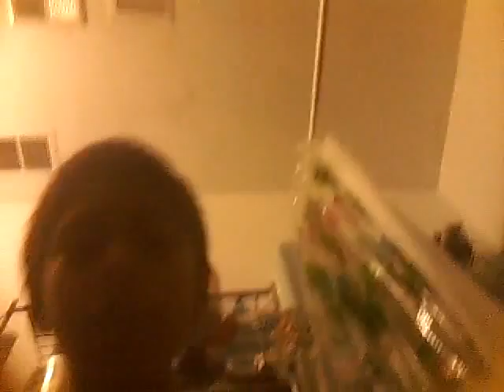Twitter And Facebook Pageee!!